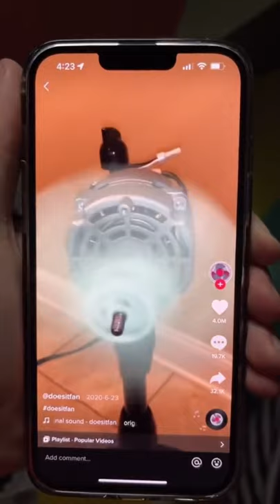How To Quickly Relieve Your Stress Part-2 | Ox Zung Funny Tiktok Video